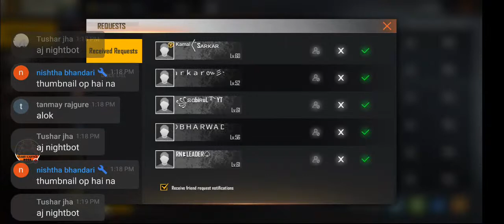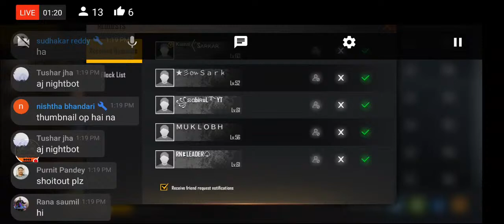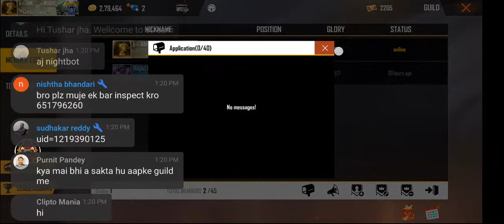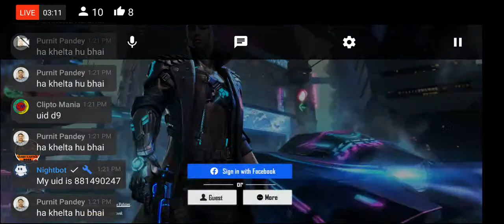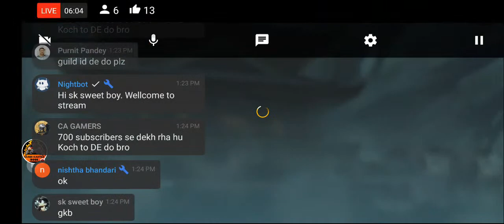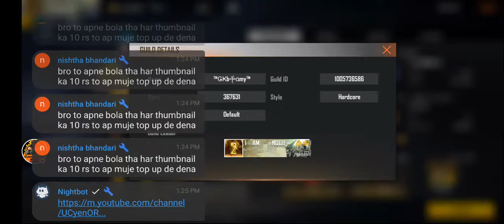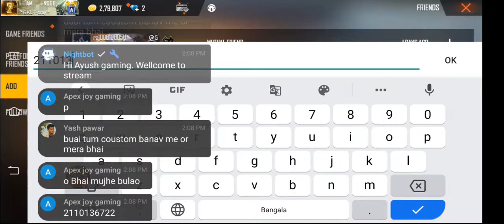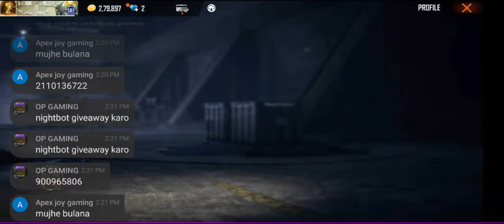Free Fire Live Gamer Kartick Boss Guild And Bread Friend Add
Tital:-

BYBY WAIT TO NEXT